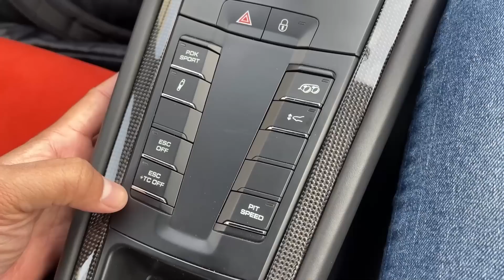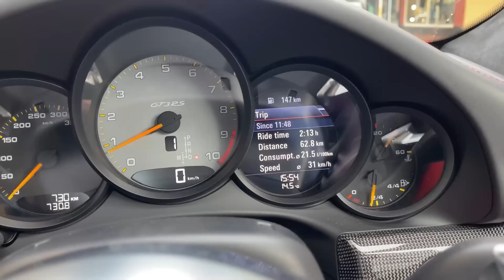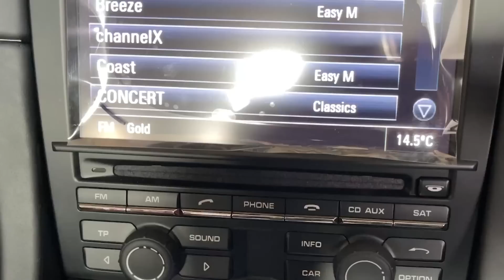PORSCHE 911 991 GT3 RS